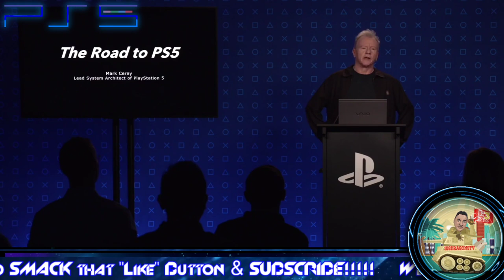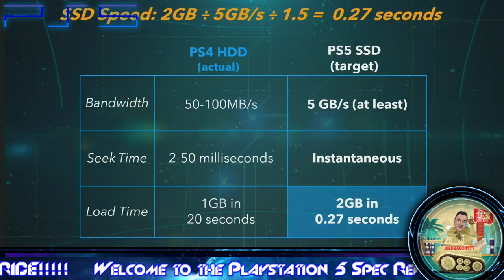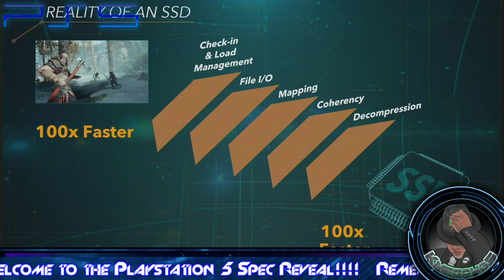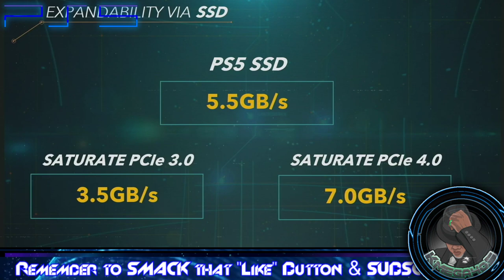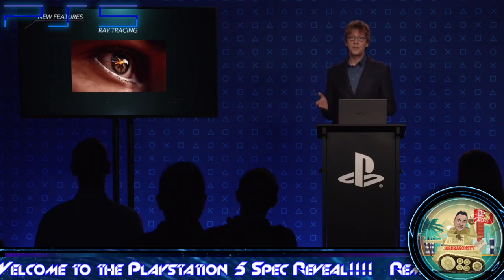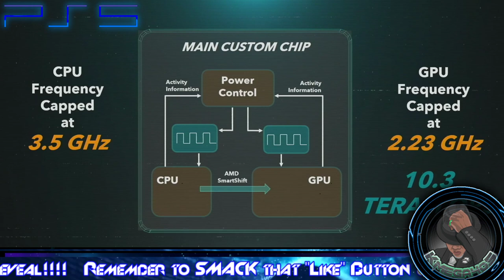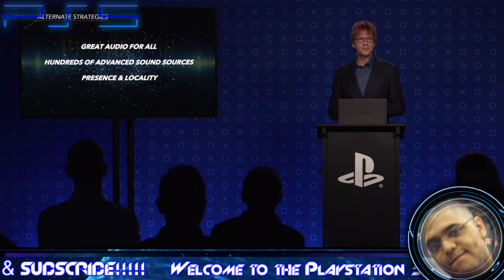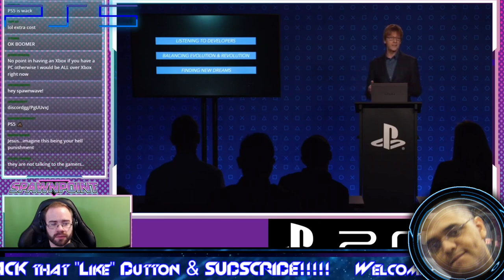Playstation5 Specs Reveal!!!! Live Reaction!!!!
LOOKING TO BE PARTNERED?

Panel YouTube Channels